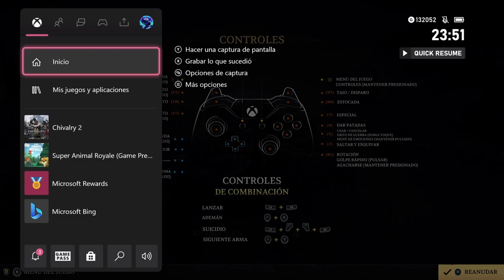Chivalry 2 - Xbox Series X - Espadazos por doquier.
Juego recién salido del horno donde nos enfrentaremos en combates de 34/64 jugadores como lo hacían en la edad media, a base de espadazos, arcos, catapultas y todo tipo de armas medievales.

No esta mal para echar unas partidas random sin pensar mucho.